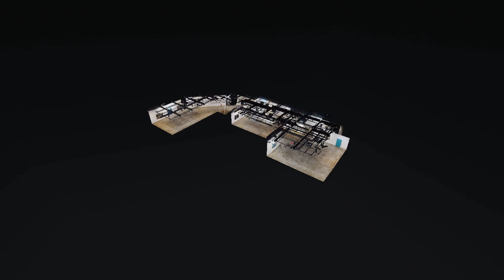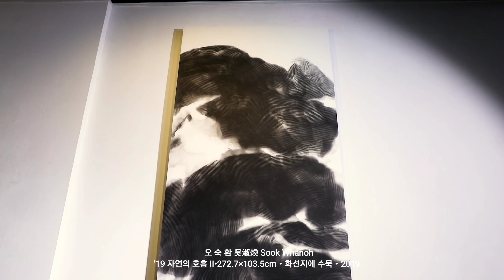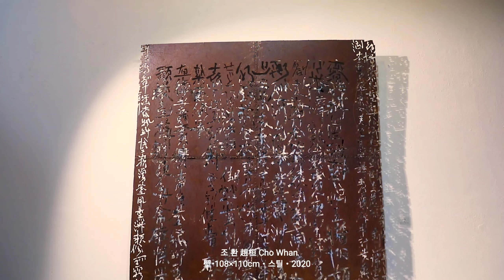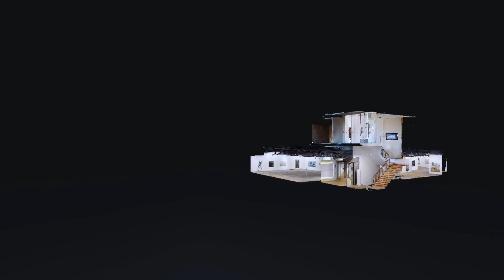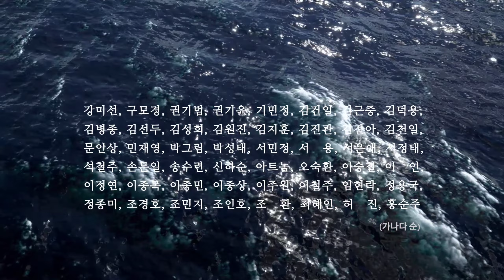동음과 이음전(展),48인전,일랑 이종상.동덕아트갤러리 기획전.메타버스.메타포트.신빛찍다.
이종상, 강미선, 구모경, 권기범
권기윤, 기민정, 김건일, 김근중
김덕용, 김병종, 김선두, 김성희
김원진, 김지훈, 김진관, 김진아
김천일, 문인상, 민재영, 박그림
박성태, 서민정, 서용, 서은애
서정태, 석철주, 손문일, 송수련
신하순, 아트놈, 오숙환, 이승철
이인, 이정연, 이종목, 이종민
이주원, 이철주, 임현락, 정용국
정종미, 조경호, 조민지, 조인호
조환, 최혜인, 허진, 홍순주